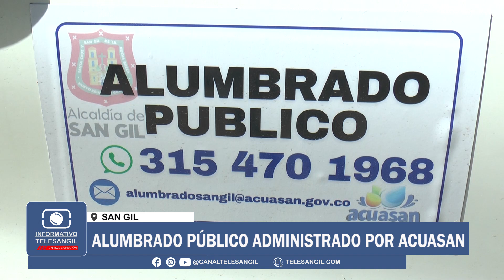Alumbrado público administrado por Acuasan